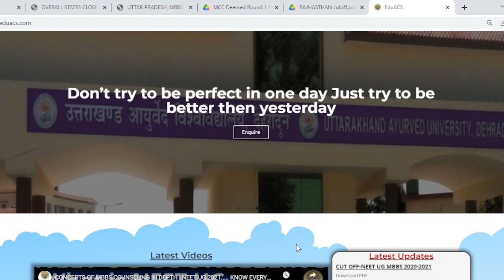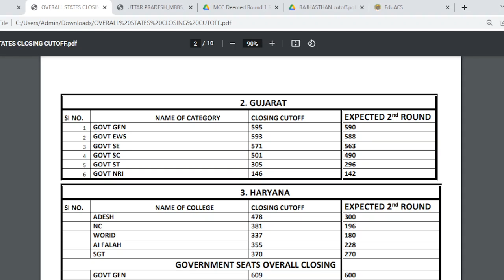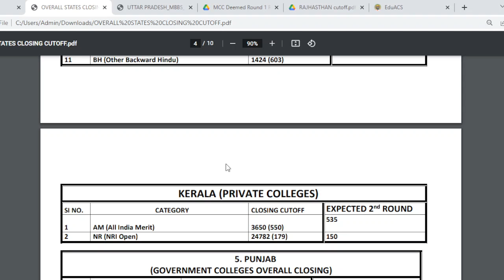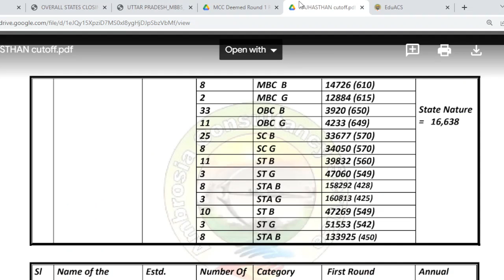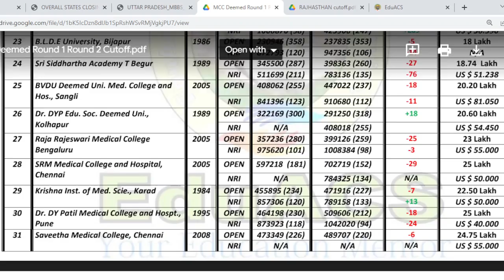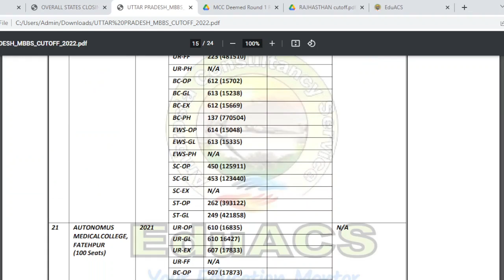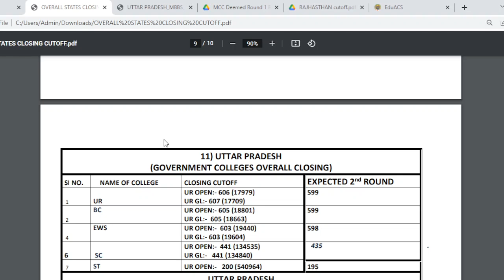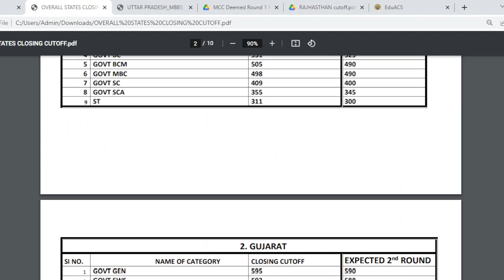NEET UG 2022 RAJHASTHAN & इन DEEMED UNIV. में फीस हुई कम.OVERALL STATES ROUND-1 CLOSSING CUT-OFF